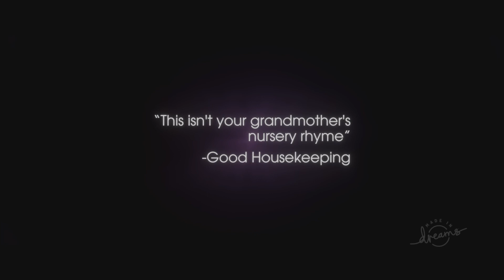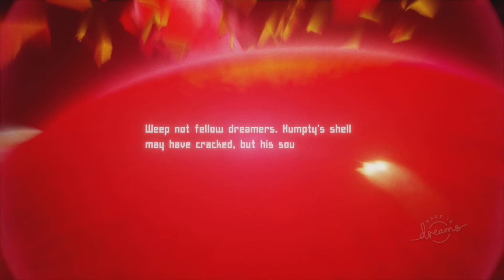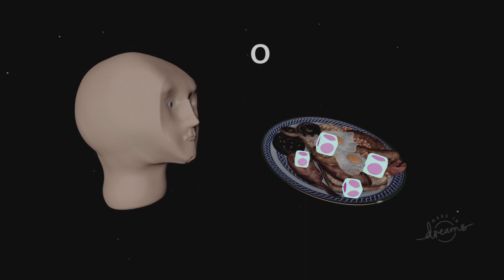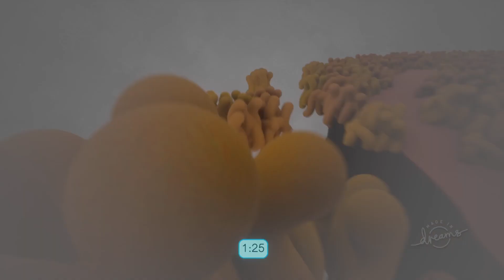Humpty Is Love| Dreams (Part 2)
Humpty Is Life
My TikTok (@Nicktendoxtxl)
My Twitter (https:\\Twitter.com\Nicktendoxtxl)